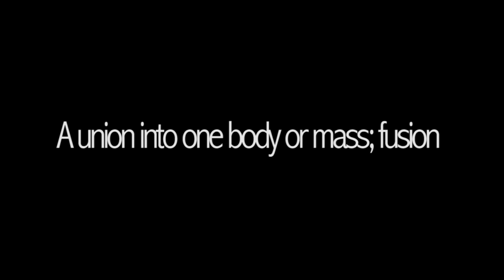Coalition Trailer 2015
Friday, April 24th @ 7PM. Cumberland County College, Vineland NJ